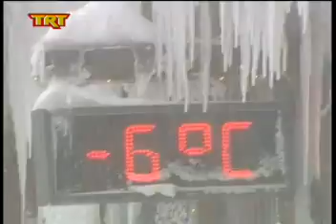Αγριεύει ο καιρός...